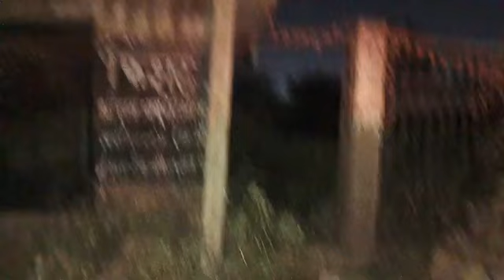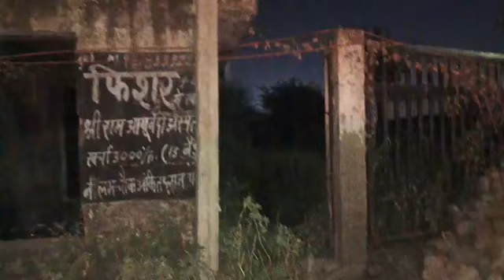दो लोगों की हत्या करने वाला निकला साइको किलर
मेवला महाराजपुर में किराए पर रहता है आमिर खान, खंडहरनुमा बिल्डिंग में ले जाकर फेंक देता था नीचे